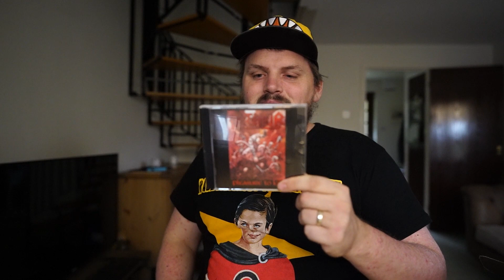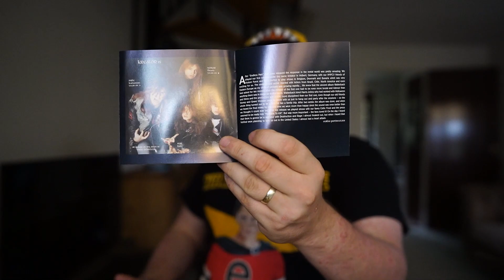Pleasure to Kill - Kreator - My CD Library #153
Yeah so this is the start of me looking through all my CDs and making a record of them, just a few thoughts on various tracks and on certain CDs giving some recommendations of which tracks to listen to, I've got a fair few to get through so this'll take some time...